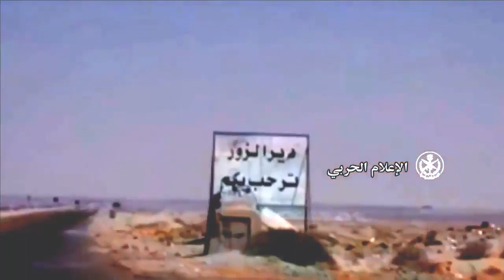Syria Civil War Heavy Combat Between militant and Syria Army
Syria war in 2017 heavy clashed between Syrian army support by Russia and militant support by USA.